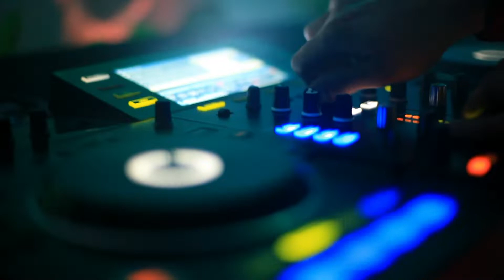El Bunker Bogotá - Nuevo Club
Carrera 9 A # 60-37
Un Sitio para compartir cuando vengas de pasada por Bogotá